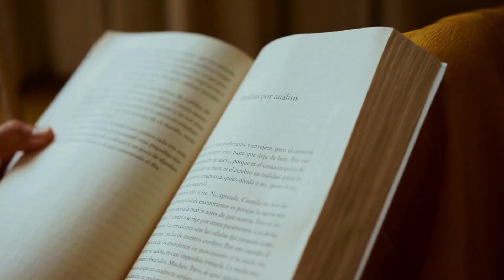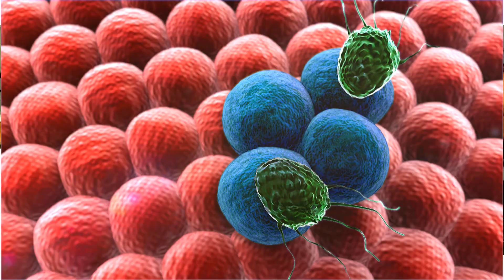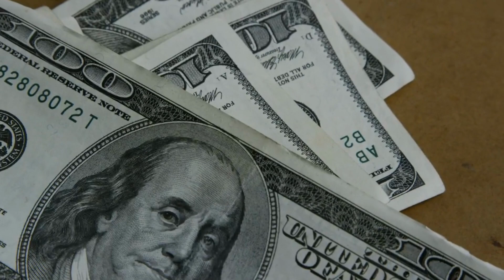What Is Christopher Gardner Net Worth In 2023: Wiki, Age, Bio, Relationship, Career, Salary and more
In this inspiring YouTube video, we delve into the remarkable life of Christopher Gardner, a man who defied all odds to achieve success and happiness. Join us as we uncover the fascinating details of his net worth, delve into his extraordinary career journey, and explore the profound impact of his personal relationships.
Discover the gripping story of Christopher Gardner's rise from homelessness to becoming a prominent entrepreneur and motivational speaker. Witness his unwavering determination and resilience as he navigated through adversity, demonstrating that hard work and tenacity can lead to incredible accomplishments.